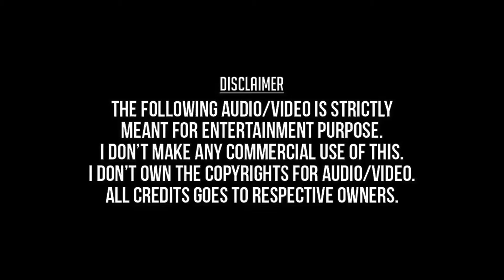Needhana Needhana | Sadhu Miranda HD Video Song + HD Audio | Prasanna,Kavya Madhavan | Deepak Dev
Needhana Needhana Neethana Neethana En Nenjam Ketkinrathu
Sadhu Miranda 2008
Prasanna,Abbas,Kavya Madhavan,Siddique,
Deepak Dev,Ranjith,Shweta Mohan